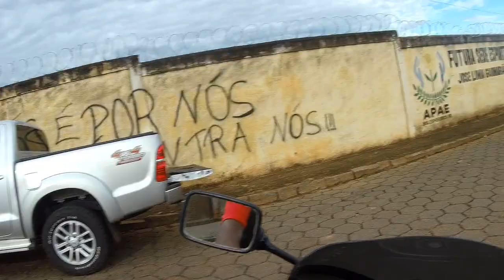Quem vai Advinhar a moto que estou a Negociar? Dica: 125cc.